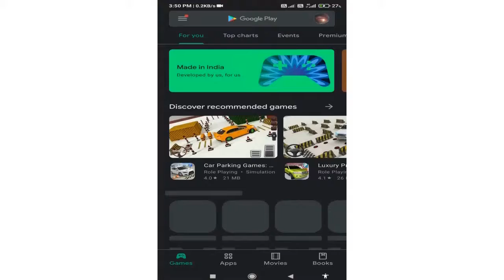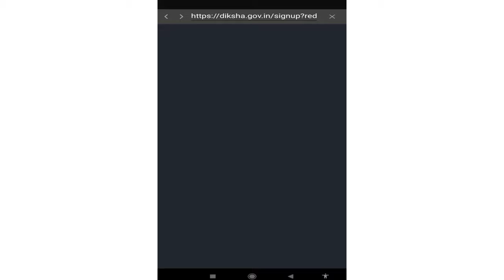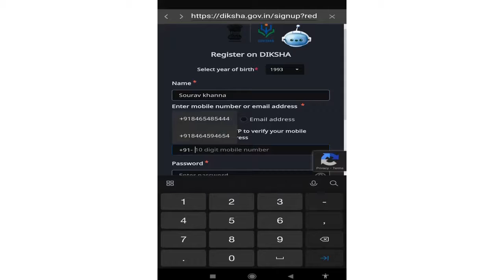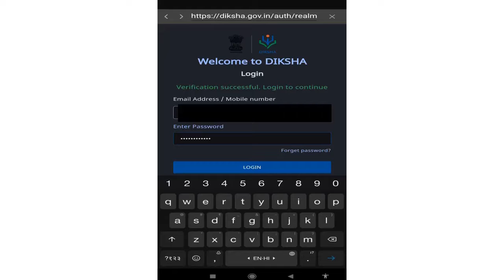How to register and Download Diksha app | Diksha app par registration kaise kare | 2021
How to register on Diksha app | Diksha app par registration kaise kare | 2021
Hi

In this video, i will show you how you can register on Diksha app in 2021.
Querries solved in this video
1. How to register on Diksha app
2. Diksha app par registration kaise kare
3. diksha app kaise download karen